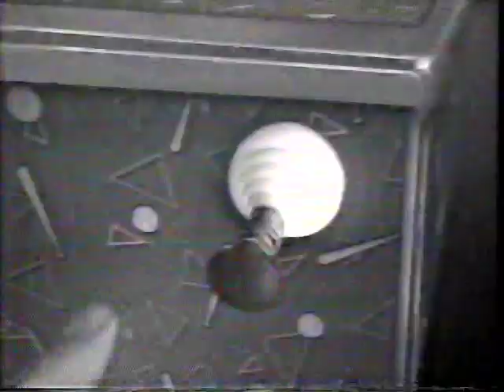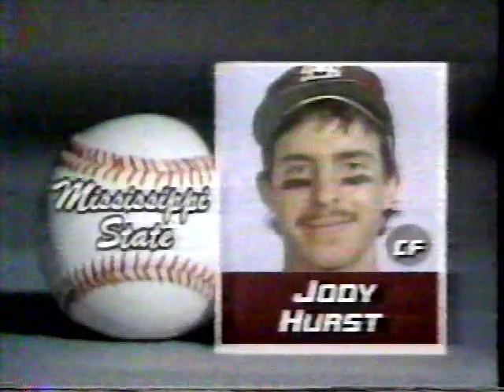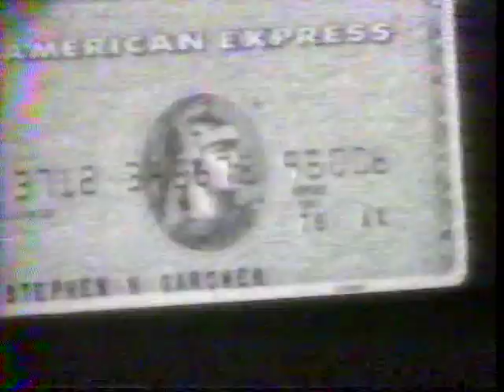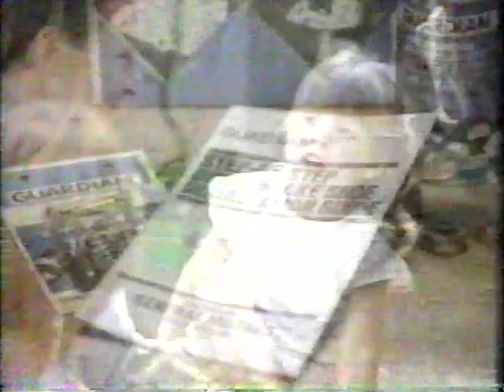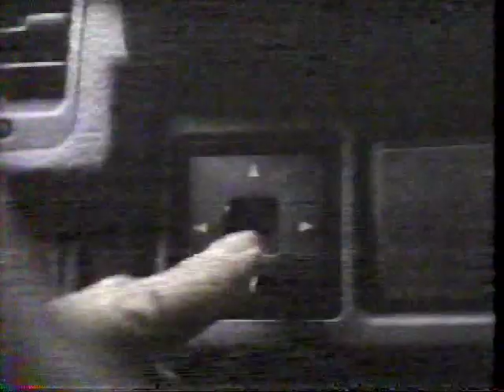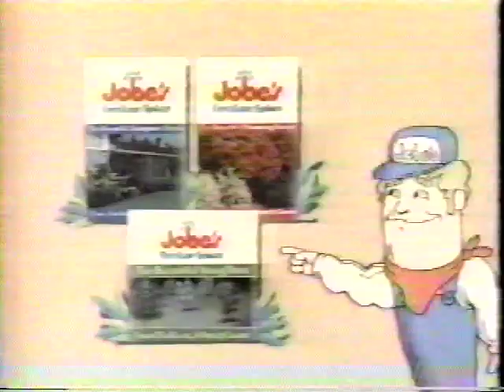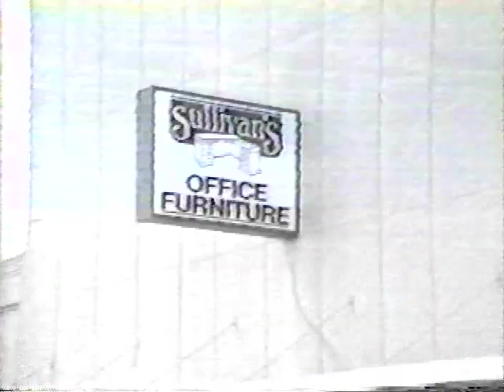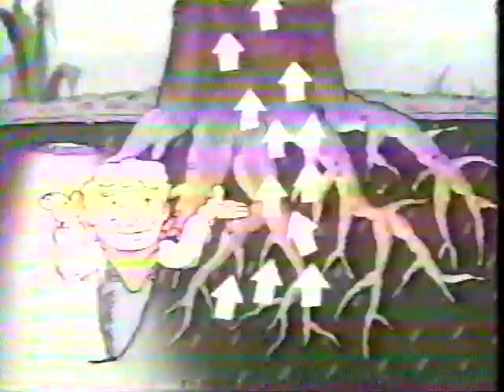1987 - vs Ole Miss - Game #3 - Part I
Starting Pitcher - Terry Ellis